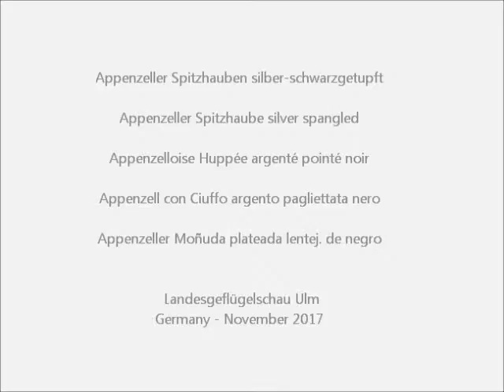Appenzeller Spitzhauben silber-schwarzgetupft, Lipsia-Schau 2017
Appenzeller Spitzhaube silber-schwarzgetupft, Appenzeller Spitzhaube silver spangled, Appenzelloise Huppée argenté pointé noir, Appenzell con Ciuffo argento pagliettata nero, Appenzeller Moñuda plateada lentej. de negro, Appenzeller Spitskuif zilver zwartgeloverd, Appenzeller Spidstop sølv-sortplettet, Appenzellska Czubatka srebrny czarno nakrapiany, Apencelska šiljastokapa, Apenzelský Chocholác strieborná-ciernobodkovaná, Apencelští Chohcoláci stríbrní cerne teckovanéí, Appenzelli Hegyesbóbitás ezüst fekete pöttyös, Kachulat Apentseler srebrist na cherni tochki, Apenceler sa špicastom ćubom srebrna sa crnim tufnama, Apenzeler Spicasta Kokoš srebreno-crna sa tačkama, Tepeli Appenzell gümüş kara benekli.
Ursprünglich falsch der Landesgeflügelschau Ulm 2017 zugeordnet.
121. Lipsia-Bundesschau, 66. VDT-Schau, 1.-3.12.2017 Leipzig, Deutschland.